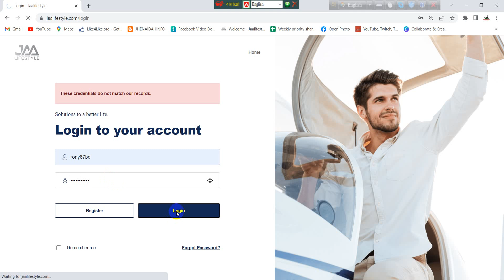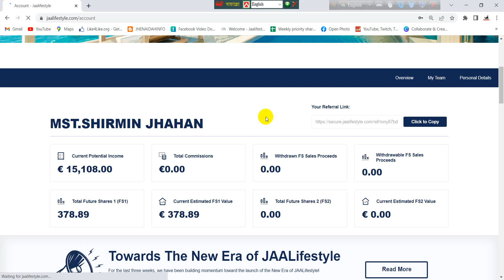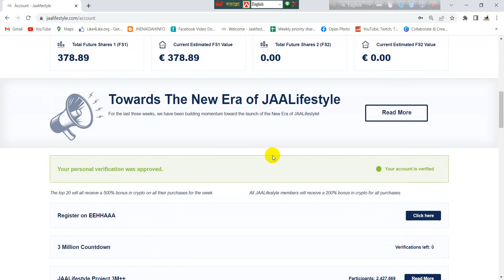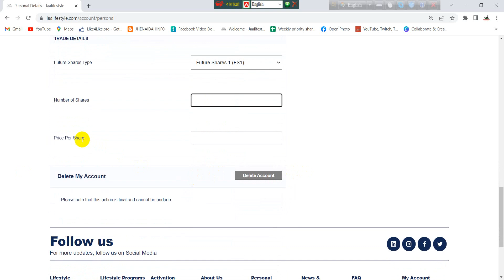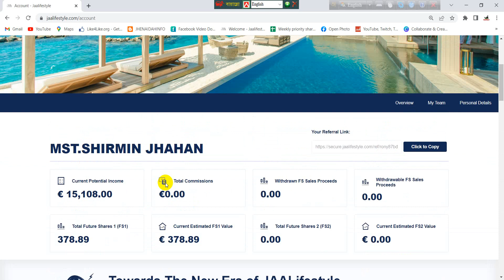Jaalifestyle Update 7.9. 2022 II Future Shares 1 (FS1) বিক্রি শুরু